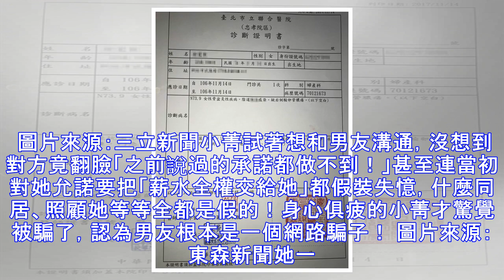年薪800萬男「硬上ol」下體大失血！她還原過程怒告男方：「那個姿勢很粗暴！」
台北市一名在公司擔任企業專員的OL小菁，趁著雙十國慶連假的時候，特地南下找剛認識一個月的年薪800萬男友，正處熱戀期的他們，當晚就天雷勾動地火，在床上翻雲覆雨，但小菁在這整個過程中，感覺到極度疼痛，隔天竟發現她的下體大量出血，送醫後被診斷出恐有切除卵巢的可能性。 圖片來源：蘋果日報那一晚到底發生什麼事？據蘋果日報報導，小菁今年9月透過交友網站認識了在台積電擔任經理的吳姓男子，兩人在交談的過程中，小菁覺得吳姓男子很陽光，做人也非常誠懇，而男方也很積極追求她，甚至還對她允諾「妳跟我在一起，就辭掉工作跟我同居」，希望兩人是以結婚為前提交往，之後也會把薪水全權交給小菁管理。 圖片來源：蘋果日報原以為是...
源: pixpo